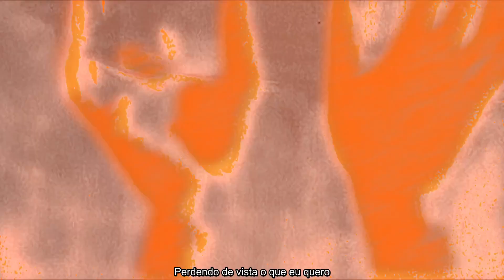Verzache – Forgot (legendado/tradução)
[Chorus]
Been struggling but moving on
And I been thinking too much when I'm alone
I'm so gone, man, I forgot
Losing sight of what I want
I been struggling but moving on

[Verse]
Oh no, man, I don't wanna feel like that again
Too much on my mind got me waking up super early
Just 'cause I want love don't make me thirsty
So sorry, I thought
I had control
I don't
You took hold
You took hold